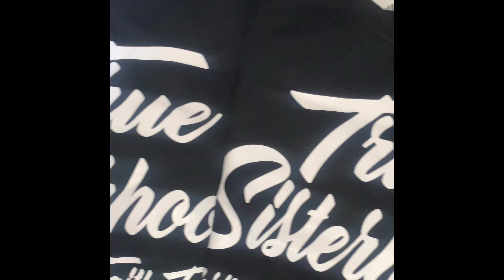Photo Shoot For True Sisterhood T-Shirt Line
Christian YouTuber| T-Shirt Business| Woman of God | Empowering Women with the Word of God| Inspiring and Uplifting |Real Life Stories| God is Real | Photo Shoot for T-shirt & Ministry

Love you all Blessings,
Mrs. Samantha Cunningham

Tru.Sisterhood
Sam’s EyeCatching Events
Sam’s EyeCatching Nails